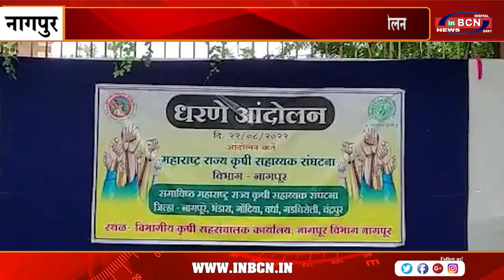कृषि सहाय्यक संघटना की और से विविध मांगों को लेकर किया गया आंदोलन | INBCN NEWS